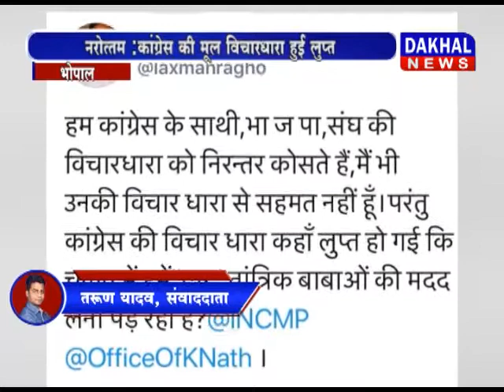नरोत्तम मिश्रा ने लक्ष्मण सिंह का किया समर्थन नरोत्तम_मिश्रा लक्ष्मण_सिंह दिग्विजय DAKHAL NEWS//